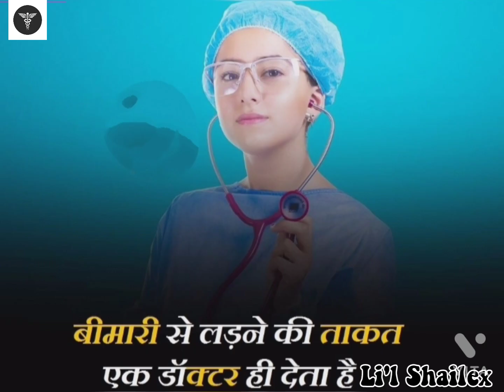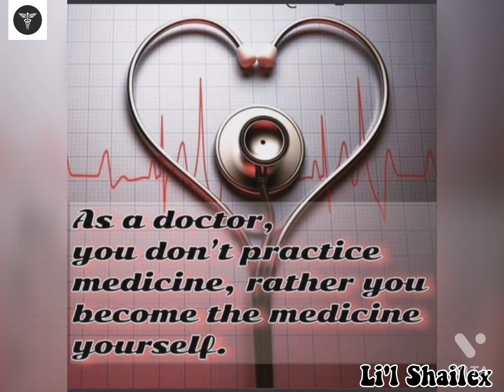Exceedingly motivational video ❣️ ( yuhin kat jayega safar)💯 doctordream motivational Videos 🔥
Motivational
inspirational
Neet aspirants 🔥...
motivational and inspirational videos shorts and WhatsApp status for neet warriors..

Link of my YouTube channel li'l Shailex is given below. please go and check it out. 👇👇

Neet aspirants. motivational and inspirational videos and shorts 🔥🔥🔥

Dream doctor
future doctor
motivational quotes
inspirational videos
dream college
motivational shorts
dream destination
doctor lovers
motive MBBS
neet aspirants
inspirational status neet warriors

Yunhi Kat Jaayega Safar | Hum Hain Rahi Pyar Ke | Kumar Sanu, Alka Yagnik | Nadeem-Shravan | Sameer

AniMusic5,474,329 viewsOct 17, 2018

Yunhi Kat Jaayega Safar Saath Singers: Kumar Sanu, Alka Yagnik Music: Nadeem-Shravan Lyrics: Sameer Film: Hum Hain Rahi Pyar Ke Cast: Aamir Khan, Juhi Chawla, Dalip Tahil, Navneet Nishan, K.D. Chandran, Veeru Krishnan, Tiku Talsania, Mushtaq Khan, Javed Khan, Sharokh Bharucha, Kunal Khemu, Baby Ashrafa Released: 1993

Learn moreListen ad-free with YouTube PremiumSongYunhi Kat JaayegaArtistKumar Sanu, Alka YagnikAlbumHum Hain Rahi Pyar KeLicensed to YouTube byTipsMusic (on behalf of Tips Industries Limited); LatinAutor - Warner Chappell, UNIAO BRASILEIRA DE EDITORAS DE MUSICA - UBEM, LatinAutorPerf, Tips Publishing, BMI - Broadcast Music Inc., and 8 Music Rights Societies